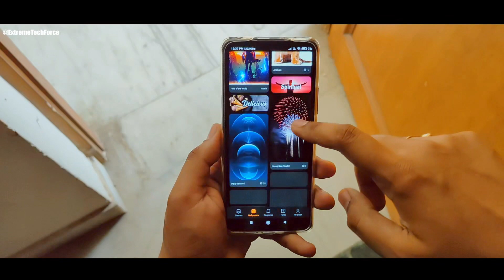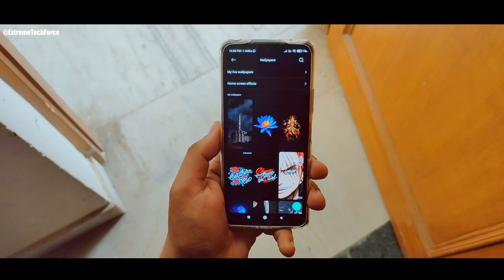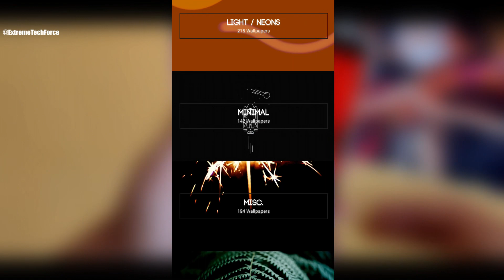Redmi Note 10 Pro Max | Live Wallpaper Setup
Hey Everyone!
Dosto Aaj ki video me maine Xiaomi ke Live & Dark Amoled wallpapers ke baare me bataya hai toh video ko pura end tak zarur dekhe

Wallpaper Link Coming Soon

Do checkout our official facebook page-